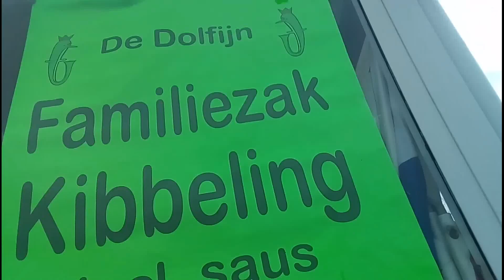121vlog - #472 - FEEST IN DE AS? (Dutch) (18+)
CREMEREN OFZO HAHA?